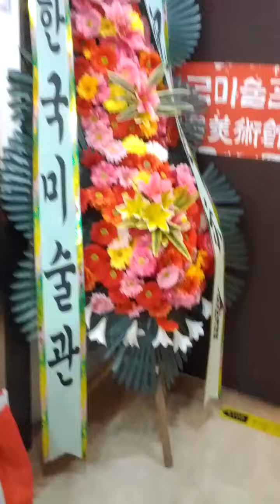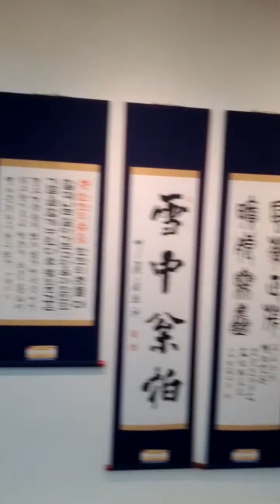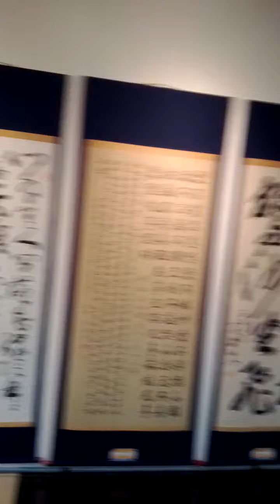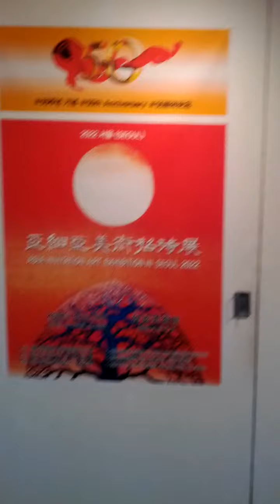2022(AH 1443) Korean Art Culture Show-06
Thu 7th Apr 2022(AH 1443 Ramadan 6th)..
This is 2022(AH 1443) Korean Art Culture Show by Kang Shin Woong teacher again.
So I visited there Ahn Se Jin, my coin best friend again.
And we expect next Korean Art Culture Show by Kang Shin Woong teacher again.